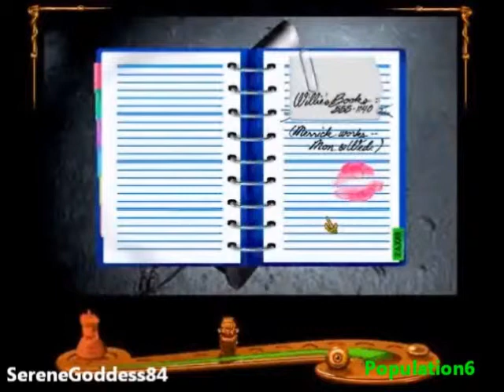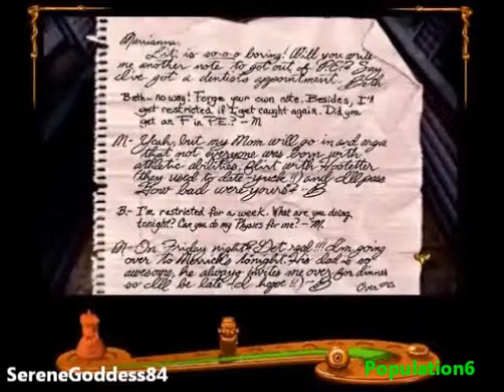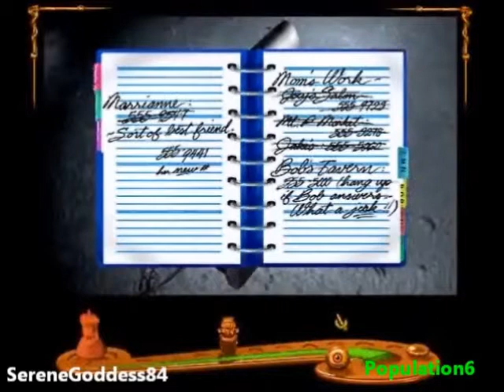Let's Play: Shivers (1995) Part 15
We catch the cloth ixupi